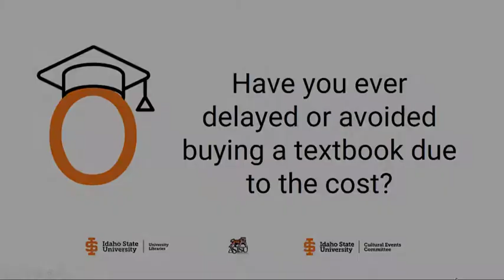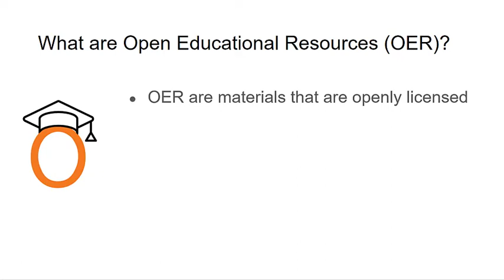Textbook Tales: Have You Ever Delayed or Avoided Buying a Textbook Due to the Cost?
Faculty can visit our library Open Educational Resources subject guide

This video features four Idaho State University students sharing how textbook costs have affected them. It was created in February 2021 as part of the ISU Open Education Week awareness campaign around Open Educational Resources (OER).

References

U.S. Bureau of Labor Statistics (source of textbook cost vs. CPI chart in this video)

Clinton, V., & Khan, S. (2019). Efficacy of Open Textbook Adoption on Learning Performance and Course Withdrawal Rates: A Meta-Analysis. AERA Open, 5(3), 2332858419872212.

Florida Virtual Campus Office of Distance Learning & Student Services. (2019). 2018 Student Textbook and Course Materials Survey.

Goldrick-Rab, S., Baker-Smith, C., Coca V., Looker, E., & Williams, T. (2019). College and University Basic Needs Insecurity: A National RealCollege Survey Report.